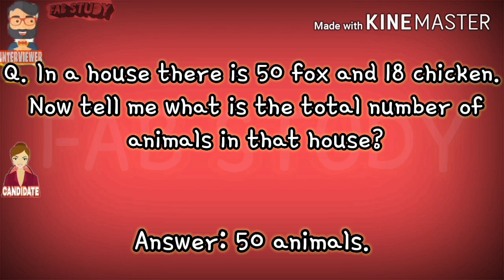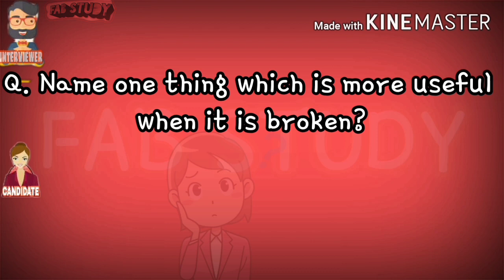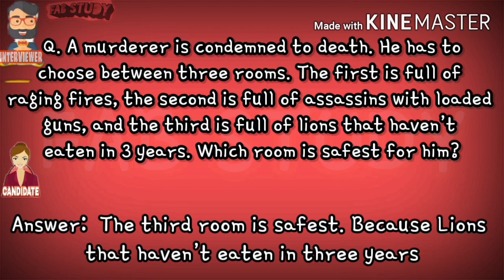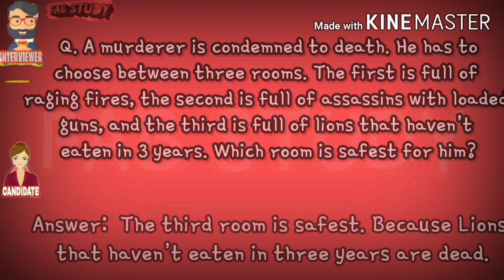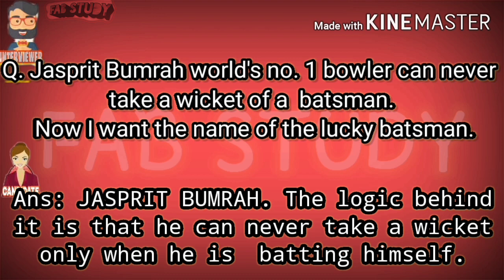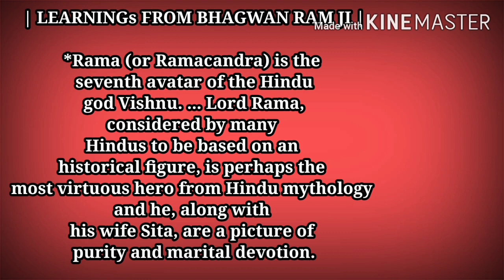BRAIN TEASERS |WITH ANSWER | Part-1 | FAB STUDY | MIND TRICKS| interesting IAS EXAM QUESTIONS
* If any improvement needed please tell me in comments
* ALL ARE NEW INTERESTING QUESTIONS
* PLEASE WATCH WITH FULL VOLUME FOR GOOD REAL FEELING OF KBC.
* FEEL FREE TO PAUSE THE VIDEO AND SHOW ME YOUR BRILLIANCE BY ANSWERING THE
   QUESTIONS IN COMMENT BOX.
* Aslo tell me which question you liked most in comment box.
* PLEASE SHARE TO YOUR FRIENDS AND FAMILY MEMBERS AND ALSO TELL THEM TO
* like my facebook page : Pulami Purkayastha (@poulami17)